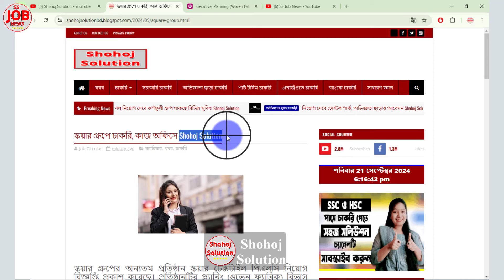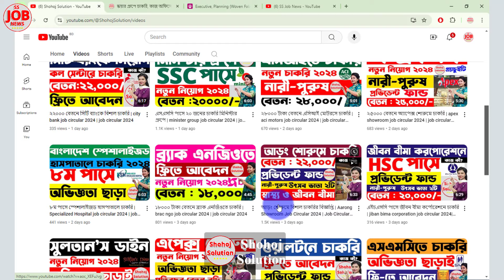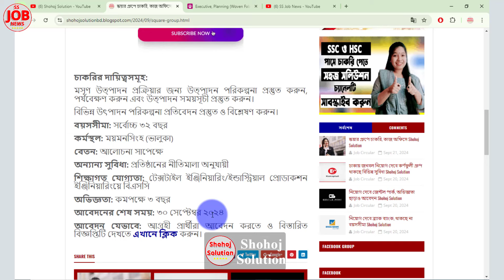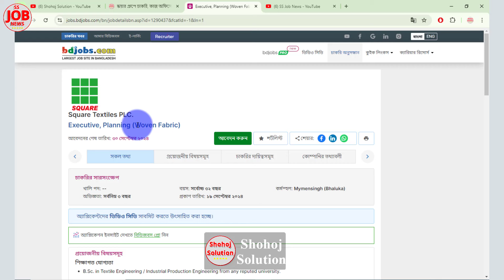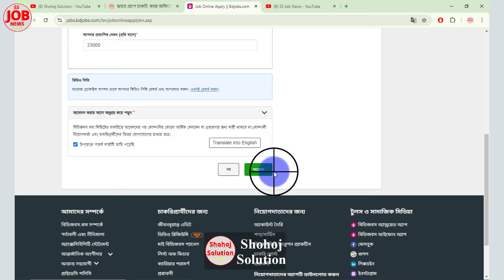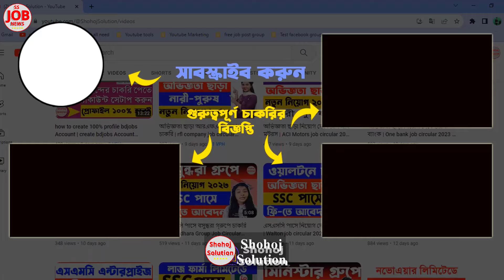২৩০০০ বেতনে স্কয়ার টেক্সটাইল পিএলসিতে চাকরি | square group job circular 2024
Square Textile PLC, one of the Square Group companies, has released a recruitment notification. Planning (Woven Fabric) Department of the organization has issued this notification for the recruitment of multiple manpower for executive positions. Applications can be made up to October 30.

২৩০০০ বেতনে স্কয়ার টেক্সটাইল পিএলসিতে চাকরি | square group job circular 2024 | job circular 2024